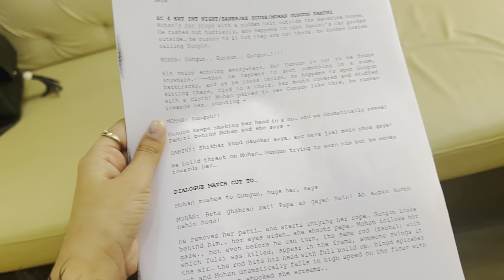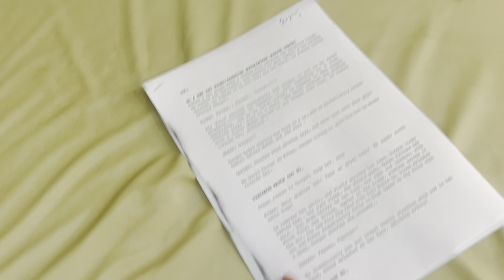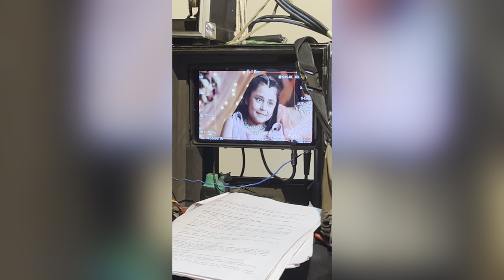pyarkapehlanaamradhamohan Radhamohan gungun vlog Radha Mohan today full masti